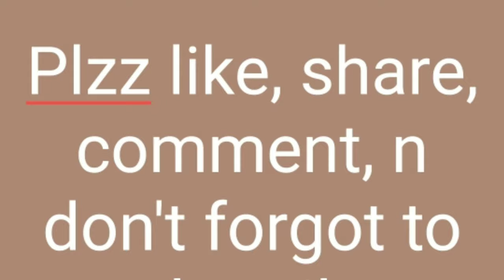"Meetei Yumjao" made by cardboard box 🗃ll Lanchenbi Moirangcha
Materials required ;
1. Pencil
2. Scissor
3.Cutter
4. Scale
5. Popstick
6. Fevicol
7. Dry leaf 🍃 (coconut)
8. Cardboard box
10. Poster colours
"Meetei Yumjao" ashi Yam heina sajabad natchade pamjarubagi sabane. .. 😇😇😇